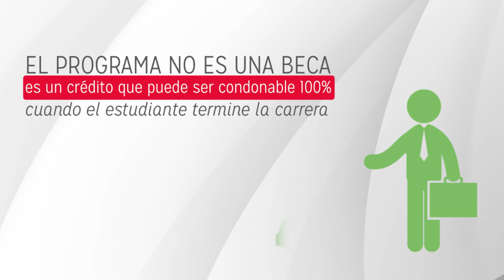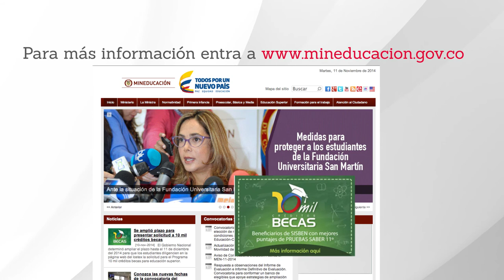Datos clave de los créditos beca del gobierno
Esto debe saber si le interesa aplicar.